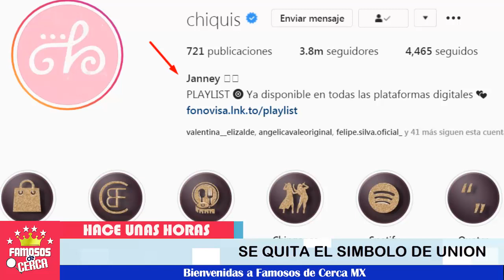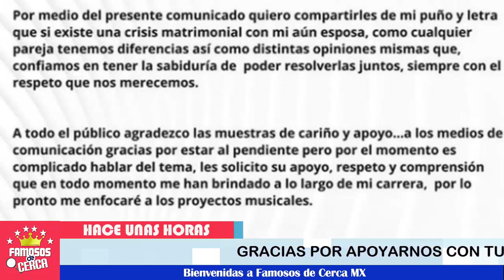🚨🚨 ¡ Última Hora ! 😱 ¡ Nos Sorprende Chiquis Rivera con Esta Decision ! 💥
Chiquis Rivera cada vez mas lejos de Lorenzo Méndez y nos lo demuestra de esta manera .

 BIENVENIDOS!!!